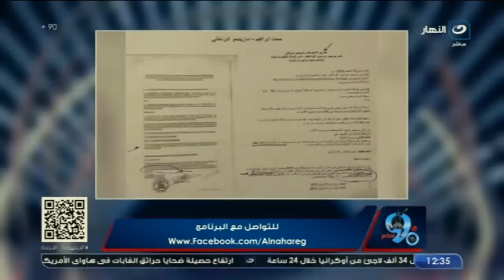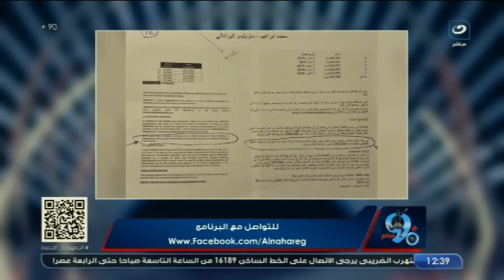محمد ابراهيم قصته مضحكة جدًا 😅 .. بالتفاصيل طارق جبريل يكشف الحقيقة كاملة حول ازمة اللاعب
بلس 90
برنامج بلس 90 يقدمه أمير هشام، ويتناول كل ما يحدث على الساحة الرياضية محليًا وعالمياً، ويقوم بتقديم العديد من الفقرات الجديدة ويستضيف فيها خلالها أبرز نجوم الساحرة المستديرة في مصر والعالم.
برنامج بلس 90 على شاشة النهار تردد 11785 رأسي ..  البرنامج يذاع من السبت إلى الاربعاء الساعة 11 مساءً.